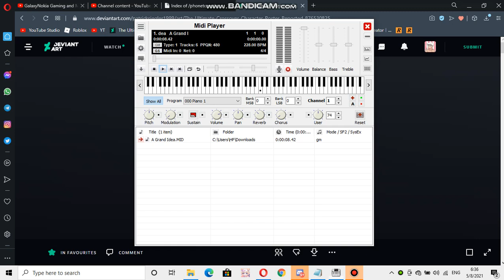Siemens ringtone: A Grand Idea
device where this ringtone is found: Siemens S75